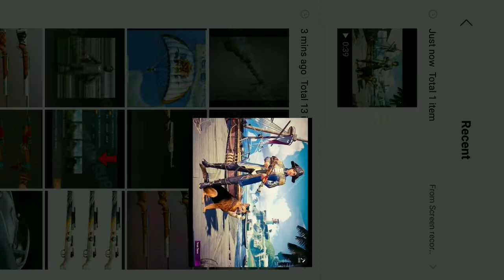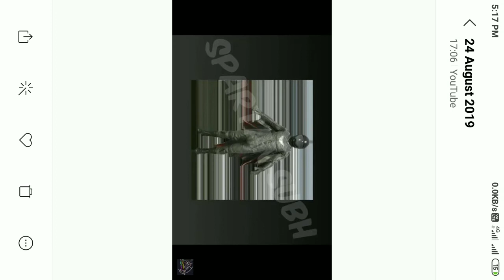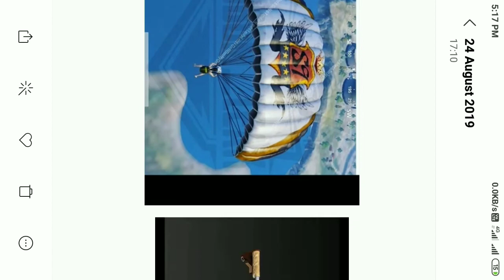Season 9 Leaks 0.14.5 Update Gun Skins, Outfits, Car Skins, Emotes & Season 9 Royal Pass Rewards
1. Season 9 Royal Pass rewards pubg mobile

2. Pubg Season 9

3. Season 9 Pubg Mobile

4. Season 9 Royal pass pubg mobile

5. New leaks season 9 pubg mobile

Hello friends ...🖐🖐 I am Ankit
in this video I have seen Pubg Mobile Season 9 Rewards

Shrp Ankit

Ankit Gaming
Ankit Gaming yt